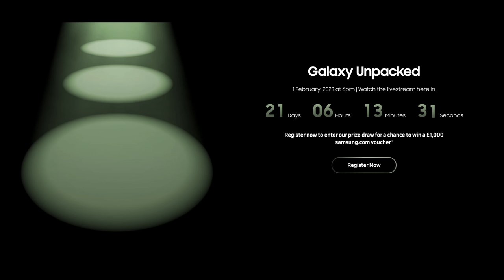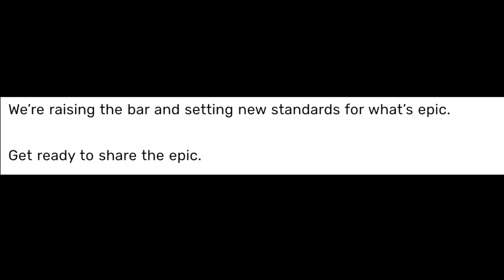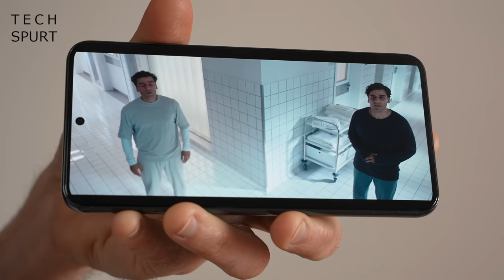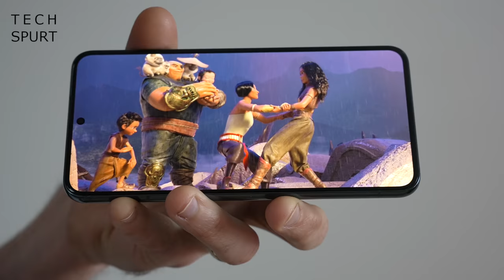Samsung Galaxy S23 Ultra Full Skinny! | Unpacked 2023 Launch Revealed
The Samsung Galaxy S23 Ultra has been teased and leaked a lot, but now we have a launch date! Unpacked 2023 will stream online on Feb 1st, revealing the camera tech, specs, plus other bits of Samsung's S23 smartphones.

To reserve an S23 smartphone with no commitment, and earn Samsung credit, check out Samsung's Galaxy Unpacked store page:

The Galaxy S23 Ultra should receive the biggest upgrades vs last year's S22 phones, with a 200MP primary camera on board. However, all three mobiles will be powered by Qualcomm's Snapdragon 8 Gen 2, for impressive gaming performance. This will also hopefully improve the battery life of the regular Samsung Galaxy S23, which should have a slightly bigger cell but still be a compact 6.1-inches.

Most of the rest of the specs seem to be very familiar. That display tech hasn't changed much, while the Samsung S23 Ultra, Plus and regular models all sport similar memory and storage choices. The design of these Galaxy S23 smartphones will also give previous Ultra owners deja-vu.

So, what do you think of the leaks and rumours so far? Will the new Samsung Unpacked 2023 launch devices be as 'epic' as promised? Let us know below!

Samsung Galaxy S23 Series Chapters:
0:00 - Unpacked 2023 launch date
1:04 - The 'ultimate premium experience'?
1:36 - Design & size
2:39 - Performance & gaming
3:47 - Battery life
4:25 - Cameras
5:13 - S22 price drop